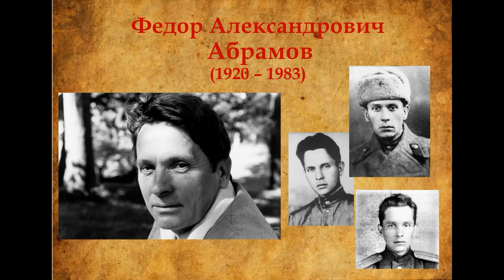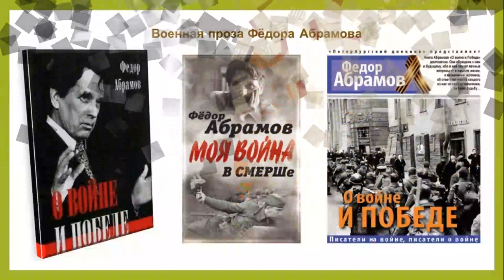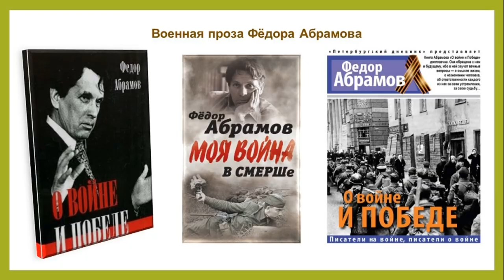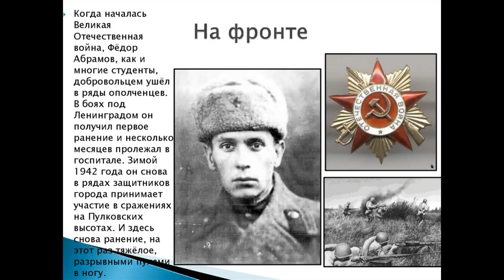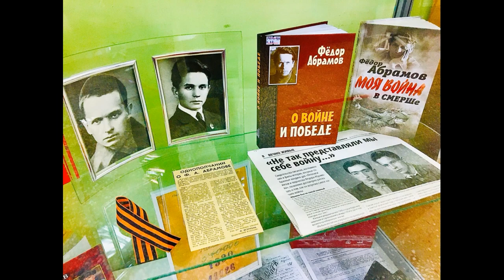Фёдор Абрамов о войне и Победе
Соломбальская библиотека № 5 им. Б. В. Шергина знакомит с книгой Фёдора Абрамова «О войне и Победе». Издание включает все художественные и документальные произведения нашего земляка о Великой Отечественной войне и Победе, в том числе ранее не публиковавшиеся материалы из рукописного архива писателя.